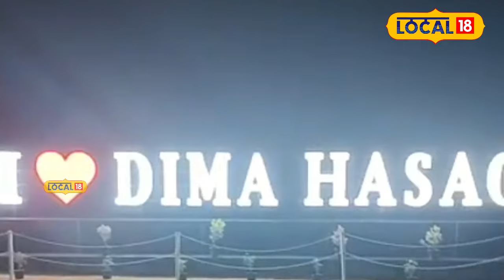Dima Hasao News : ডিমাহাছাও জিলাৰ হাফলং অসমৰ একমাত্ৰ হিল ষ্টেচন | Assam News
Dima Hasao News | ডিমাহাছাও জিলাৰ হাফলং অসমৰ একমাত্ৰ হিল ষ্টেচন। ডিমা হাচাও জিলাৰ সদৰ হাফলঙৰ প্ৰাকৃতিক সৌন্দৰ্য্যৰে পৰ্যটকক আকৰ্ষণ কৰে। অসমৰ একমাত্ৰ পাহাৰীয়া পৰ্যটন নগৰীখনক অসমৰ ছুইজাৰলেণ্ড বুলিও কোৱা হয় । প্ৰকৃতিৰ দানেৰে চহকী এই পাহাৰীয়া এই চহৰ। প্ৰকৃতিৰ এই সৌন্দৰ্যই সকলোকে যেন হাত বাউলি মাতে। হাফলঙৰ প্ৰধান আকৰ্ষণ হৈছে ইয়াৰ প্ৰকৃতি।